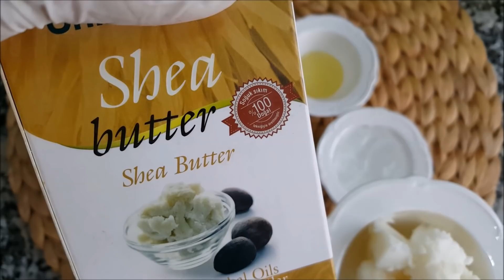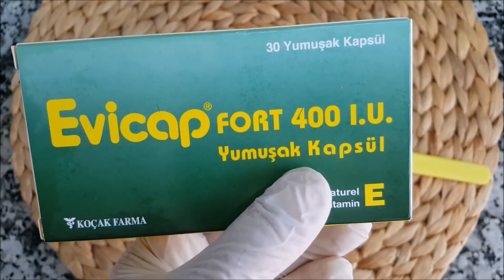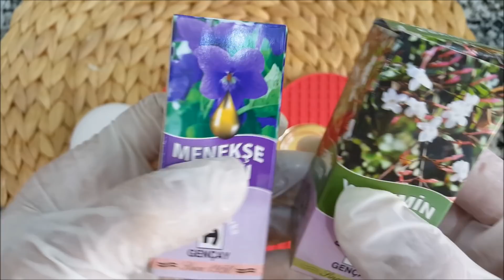BU KREMİ HAZIRLA YAŞLANMAYI GECİKTİR❗ YAŞLANMA KARŞITI ONARICI NEMLENDİRİCİ KREM TARİFİ - Güzellik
MERHABA ARKADAŞLAR!!!
Bu videoda her cilde uygun bu kremi hazırla yaşlanmayı geciktir!  Yaşlanma karşıtı cilt onarıcı yoğun nemlendirici krem tarifi ile cildinizi dış etkenlerden koruyabilir, yaşlanmayı geciktirebilir, makyaj bazı olarak kullanabilir, cildinizi onarabilir ve gece gündüz kullanabilirsiniz. Cilt bakımı ve güzellik bakım (anti aging) yaşlanma karşıtı krem tarifi umarım faydalı olmuştur, iyi seyirler.
MALZEMELER
shea butter (karite yağı)
aloe vera jel
kayısı çekirdeği yağı
buğday yağı veya E vitamini
gliserin
balmumu

SEVGİLERİMLE..Tülay

makyaj,göz bakımı,botoks,çözüm, doğal yöntem , doğal çözüm , ev yapımı,kendin yap, challenge ,kişisel bakım,yüz yogası,masaj,yüz masajı,doğal saç
boyası,bitkisel saç boyası, makyaj teknikleri,bitkisel yağ yapımı, nasıl yapılır,sonuç alacağınız tarif leri paylaşıyorum.Videolarımı hazırlarken muhteşem keyif alıyorum ve eğlenceli anlar yaşıyorum.
HOŞÇAKALIN